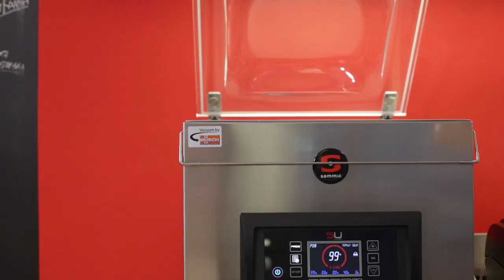Roast Beef with Glazed Squash